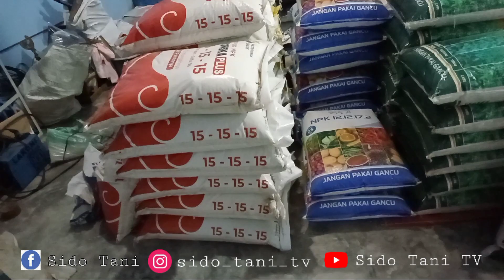BBM NAIK 2RB DEMO SE-INDONESIA. PUPUK NAIK 100% GK ADA YG DEMO.. ADA APAKAH INDONESIA.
Hai sobat tani semua. Kali ini kita akan review pupuk di toko sido tani yuk simak videonya.

Playlist bawang merah